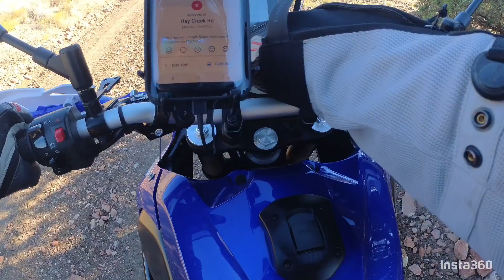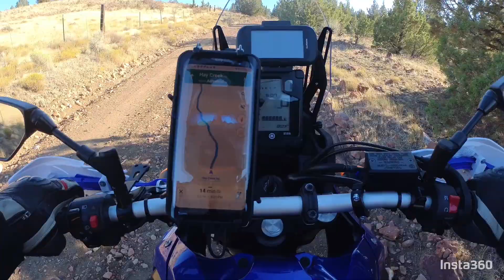Fast dirt roads on the 2023 Tenere 700 with Suzuki DRZ 400 Hay Creek Road at 78mph.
1st over night adventure trip that took a twist when the tenere 700 rear tire popped.